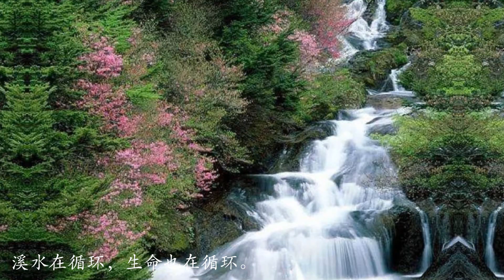春天的小溪 v2(诵读: 汪蓉蓉, 作者: 万湖小舟, 背景音乐: 一簾幽夢 , 小提琴: 蕭孋姝)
春天来了小溪里的冰雪开始融化，溪水忙忙碌碌地向下游流去。仿佛带着久别的归情，流向大江大河，湖泊海洋。

溪水在地上，又在天上。它们驾着云层降落在田野，山川，森林，川西平原和青藏高原，还有让人难忘的日月山顶。

那是文成公主进藏的地方，也是我生活过的地方。每当溪水从天而降，湿润了我的头发，我就回忆起在日月山和它的相遇。那时我眺望远方，仿佛看到了长安城内的灯火，低头又回到了油灯下读书的地方。溪水在循环，生命也在循环。

春天的小溪

文/万湖小舟

你失去了往日的宁静
不复在我面前小停
匆匆别去
带着那份归情

你曾驾着春风
和我相约在日月山顶
陪我望穿长安书院的亮光
伴我读出油灯下的身影

走完了地面的路
看全了天空的云
循环在天地之间
留下一片树荫